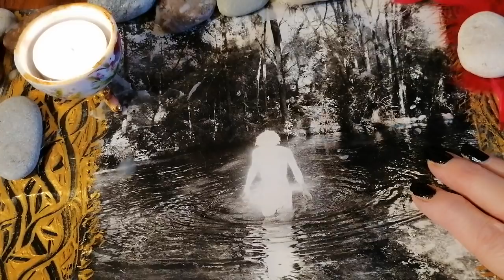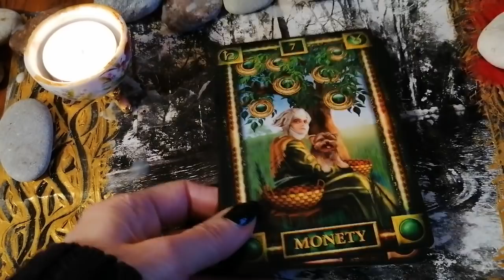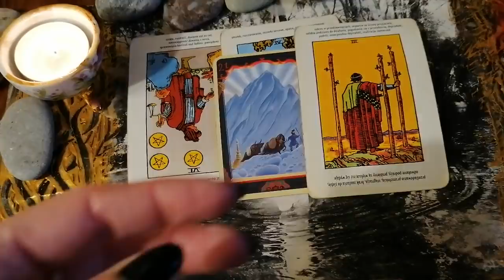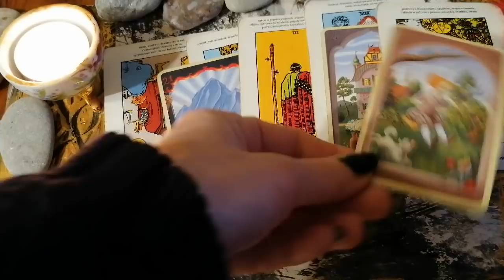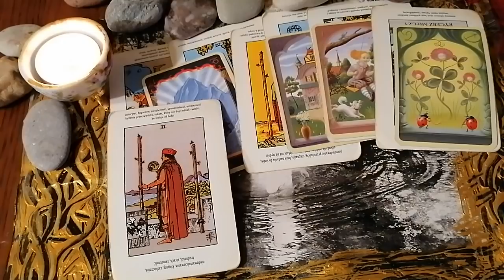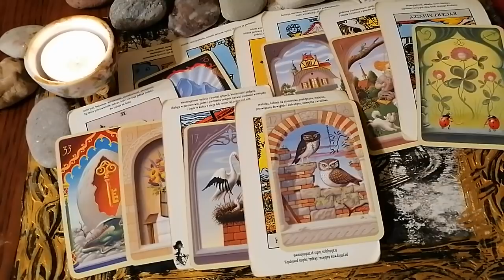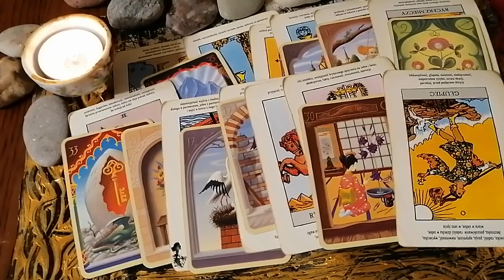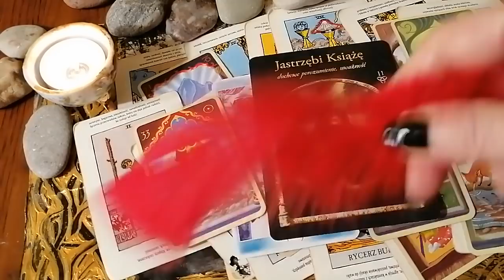PANNA - CZYTANIE ROCZNE 2021